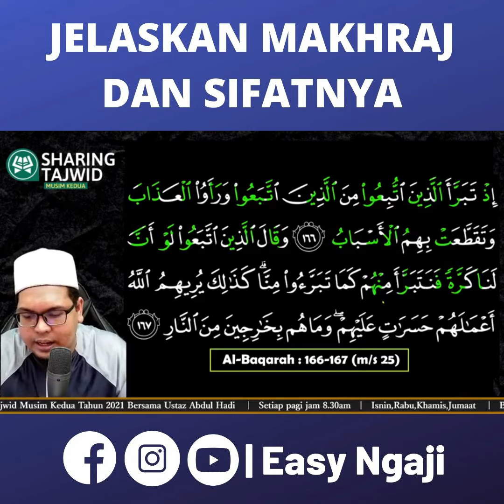#77 SEMINIT SHARING TAJWID : Jelaskan Makhraj Dan Sifatnya